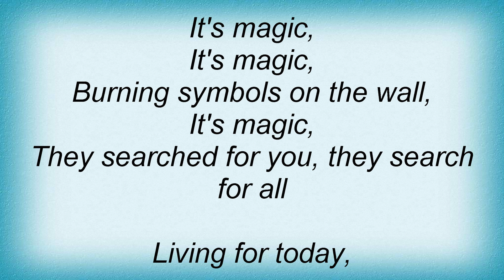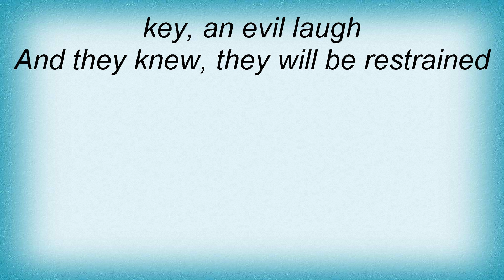Axel Rudi Pell - Magic Lyrics_1